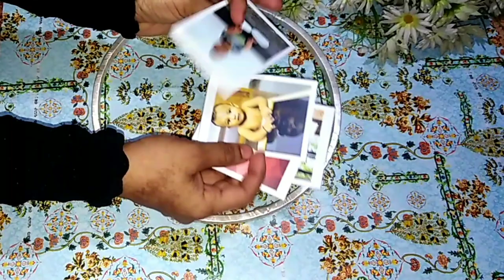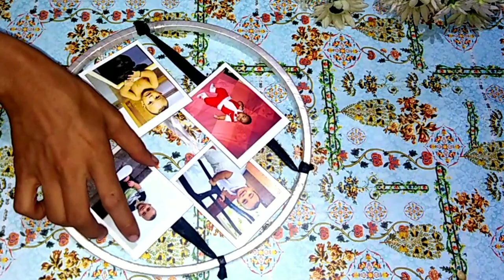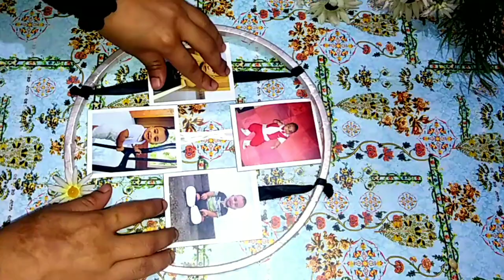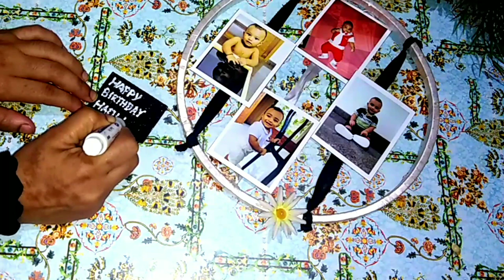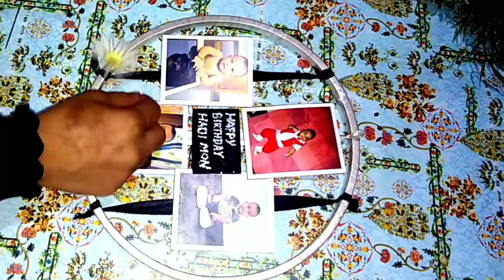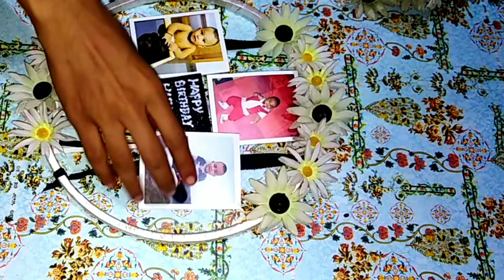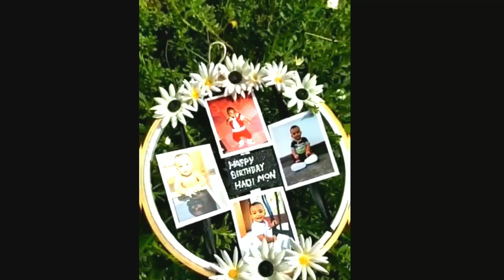DIY-photo hoop//malayalam//photohop malayalam/ easy photo hoop making idea